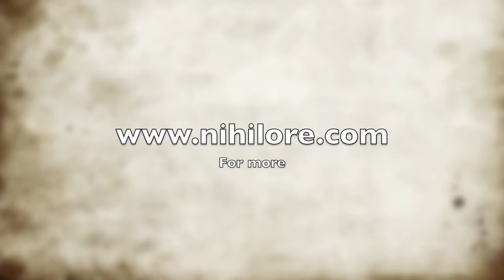Nihilore - The Darkness in All of Us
Video for one of the tracks off In Every Direction, available free

all photography by me